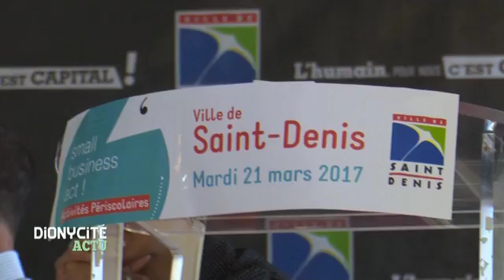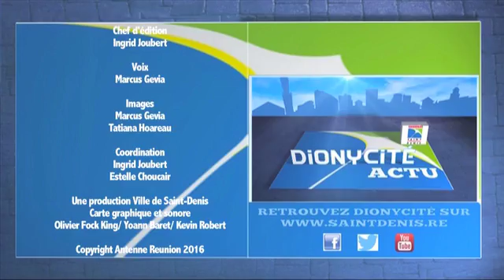Dionycité Actu - 24 mars 2017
Vous l'avez peut-être remarqué, depuis quelques jours une équipe s'affaire sur le front de mer au niveau du Butor. Ce ne sont pas des travaux mais une fouille archéologique qui a permis de mettre à jour une partie de l'histoire de Saint-Denis. Dionycité a voulu en savoir plus.

Le traditionnel Kabarachois Bann Dalon Mauricien, c'est ce samedi. La caméra de Dionycité est allé à la rencontre de ceux qui organise cette fête dont l'objectif est la découverte de la culture de l'autre.